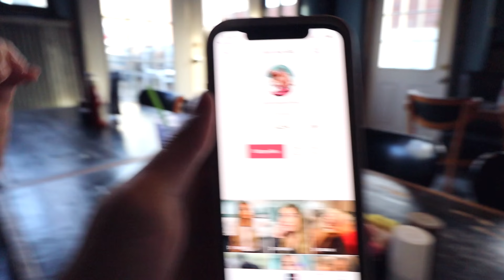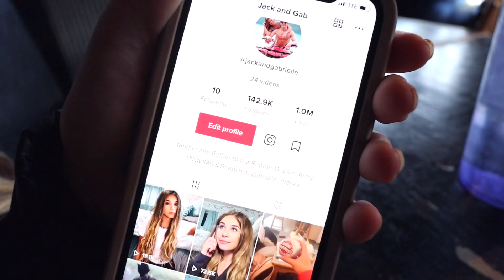"LET’S DO IT IN THE BACKSEAT” Prank on My Boyfriend!!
Let’s do it in the backseat prank on my boyfriend... I had to get him back for the promise ring being fake video!! Anyways I thought this was hilarious so I will try to do more videos like this ;)

Jack Brinkman
1320 E. Kingsley Suite C.
Springfield, Missouri
65804